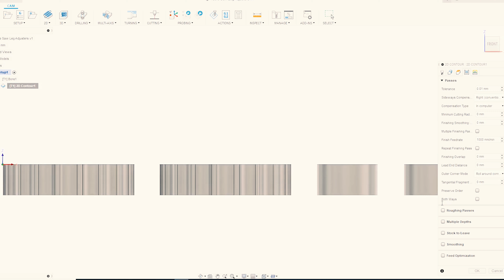Homemade table saw (Part 5) - Extension TABLE | CNC Feet | Adjustable FEET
I make an extension on my home made table saw

.:| Router guide diagram i used |:.

T-track t-slot 800mm:
Machifit 10pcs M6 T Slot Nut T-Track:
Machifit 10pcs M8 T Slot Nut T-Track:
1/2 Inch (12.8mm) Straight Dual Edged Cutter Router Bit:

.:| Other products used in this project |:.

Pocket hole jig:
90 Degree Right Angle Clip:
12inch Triangle Square Tool:
16pcs 15-35mm Forstner Drill Bit Set: